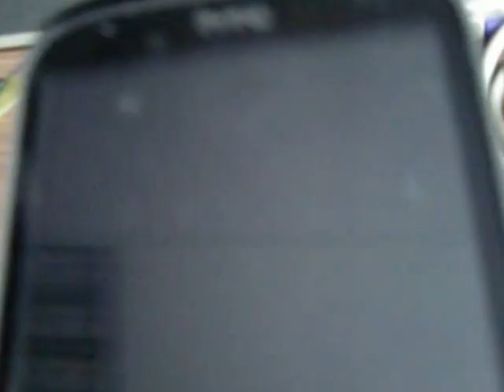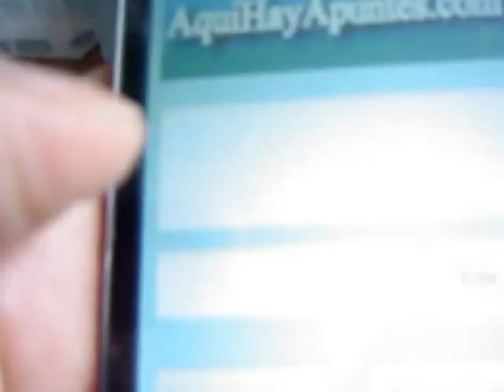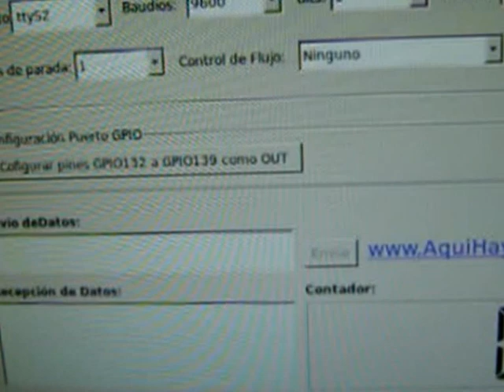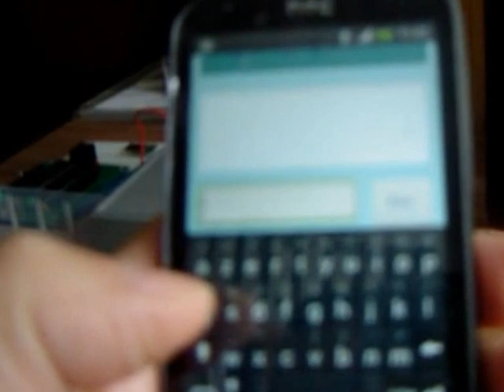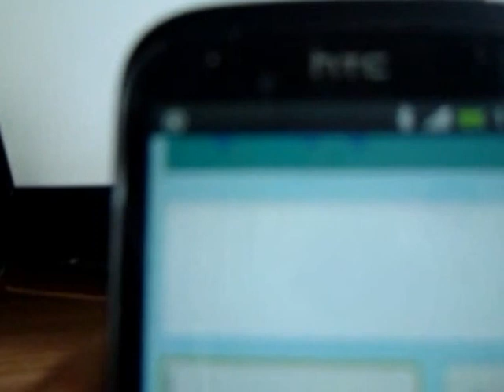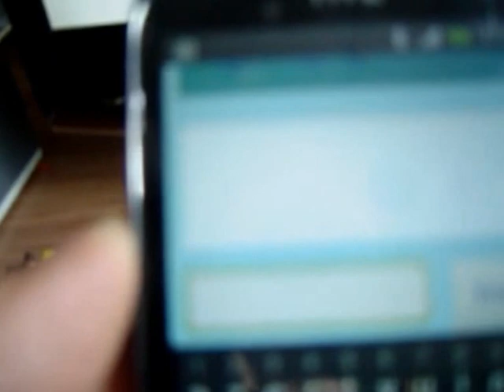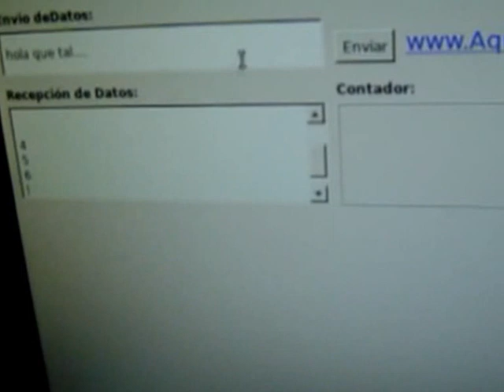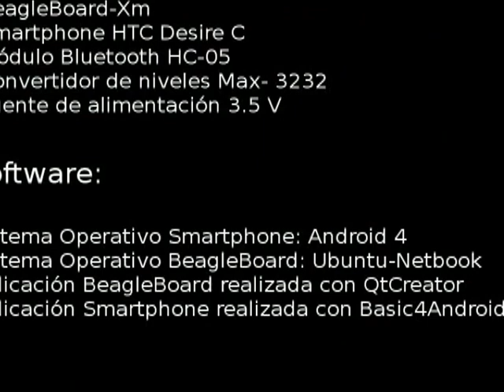Bluetooth con HC-05 + BeagleBoard-XM + GPIO + Qt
Ejemplo de comunicación Bluetooth con el módulo HC-05 entre un smartphone (HTC Desire C) con S.O Android 4 y la BeagleBoard-Xm. La interfaz de usuario con la BeagleBoard es una aplicación de escritorio hecha en Qt y compilada para la plataforma ARM, desde la aplicación de escritorio de la BeagleBoard se configura el puerto GPIO de tal forma que cuando se envía un comando desde la aplicación del teléfono (hecha con BisualBasic4) se muestra el comando enviado (números) en un display de 7.segmentos conectado al puerto GPIO de la BeagleBoard. Para más información sobre este proyecto visita